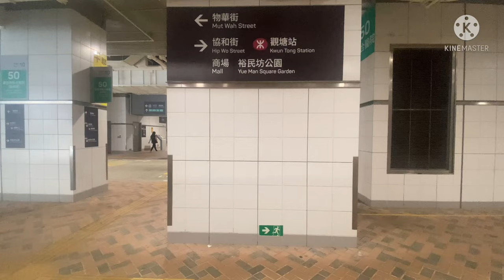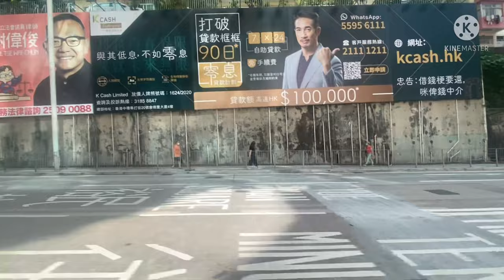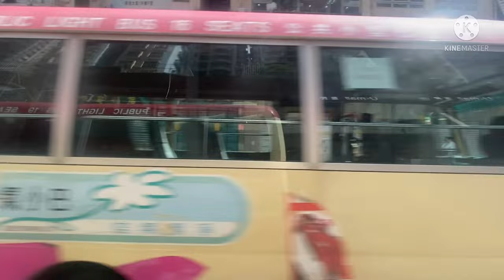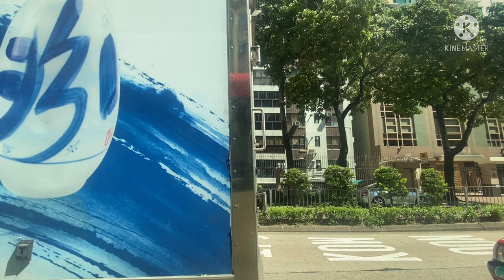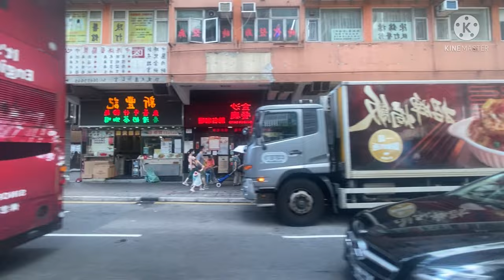PUBLIC RED MINIBUS ROUTE KWUN TONG TO MEI FO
Public red minibus route kwun tong to mei fo, from yue man square bus station go to mei fo station. Fast route and beautifull view around road.